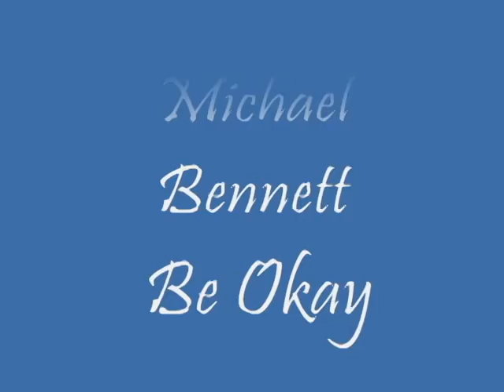Michael Bennett - Be Okay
Snippet of a Song from my soon to be released project. Produced by Pattie Howard/ PH Balance Music.